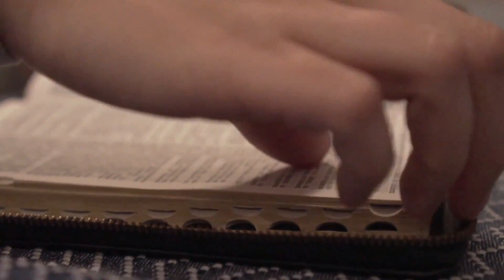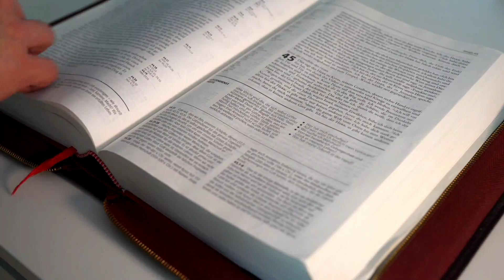SALMO do DIA de HOJE 23/12/2023🙏 SALMO de HOJE para acalmar nosso coração ❤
℟. Levantai vossa cabeça e olhai, pois a vossa redenção se aproxima!

— Mostrai-me, ó Senhor, vossos caminhos, e fazei-me conhecer a vossa estrada! Vossa verdade me oriente e me conduza, porque sois o Deus da minha salvação! ℟.

— O Senhor é piedade e retidão, e reconduz ao bom caminho os pecadores. Ele dirige os humildes na justiça, e aos pobres ele ensina o seu caminho. ℟.

— Verdade e amor são os caminhos do Senhor para quem guarda sua Aliança e seus preceitos. O Senhor se torna íntimo aos que o temem e lhes dá a conhecer sua Aliança. ℟.